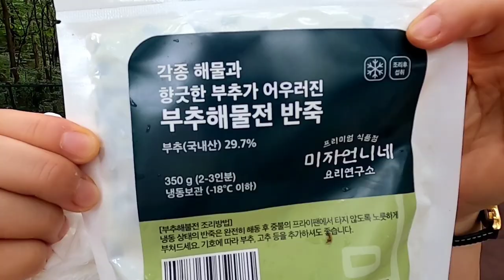캠핑은 먹으러 갑니다/편하게 먹어 봅시다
날씨 좋은 날 떠나는 캠핑.
뭐 해 먹을까도 고민이고 번잡한 것도 귀찮을때는 간편하게 밀키트를 이용해 보세요.
친구들과 하루 힘들지 않게 맛난거 먹고 열심히 힐링하다 왔습니다.